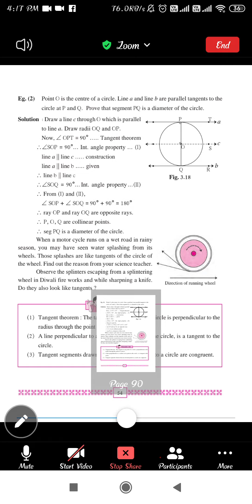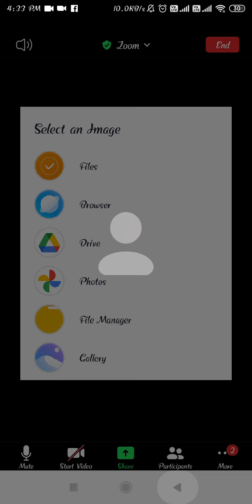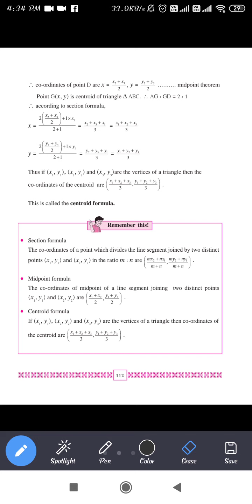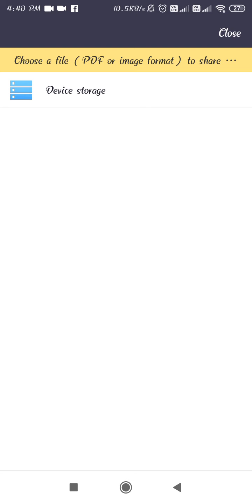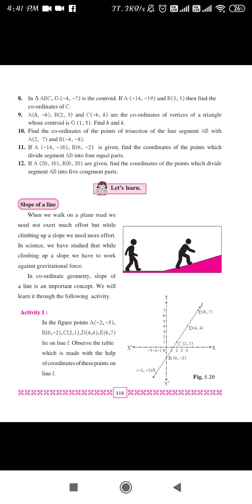Standard:10th Subject: Geometry Practice set 5.2(part 2)